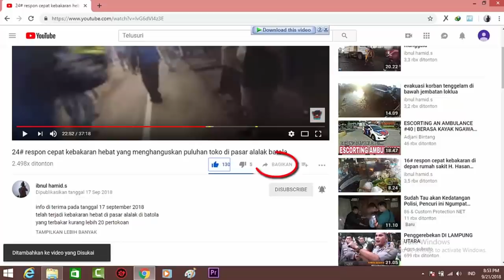60# respon cepat jaya 65 tkm pal 9 banjarmasin